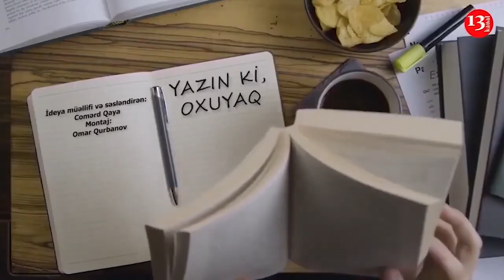Dövlətə etiraz etmək haqqı - Hikmət Hacızadə- Kanal13-də PODCAST: Yazın ki, OXUYAQ